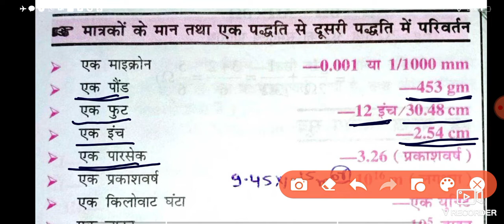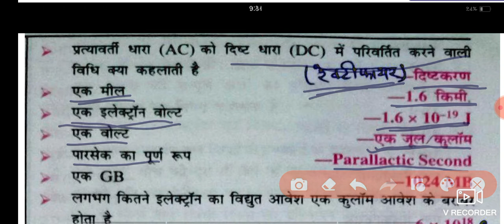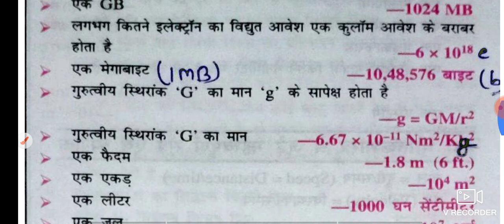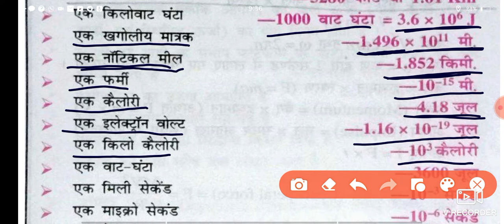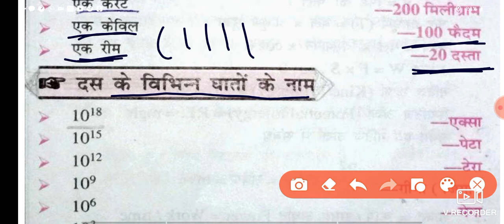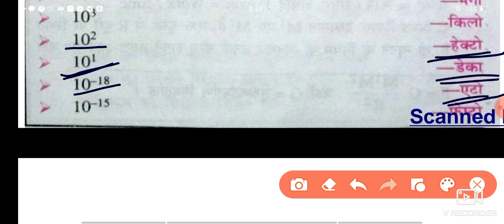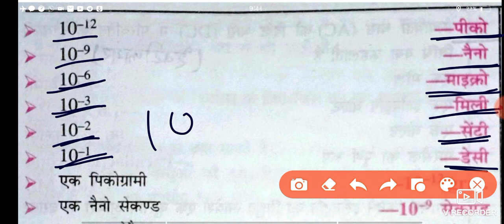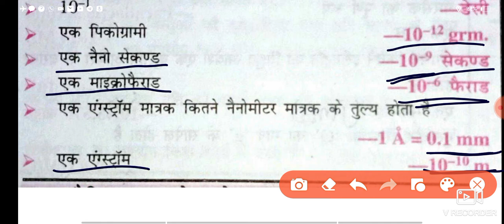General Science llPhysicsll Important for ALP ,DRDO, Civil Court, Bssc,ITI Exam...